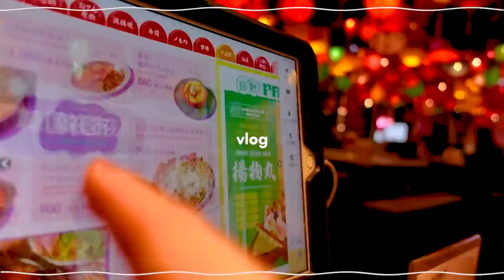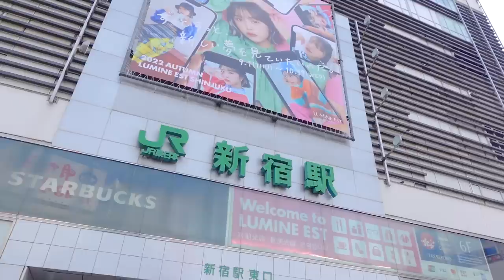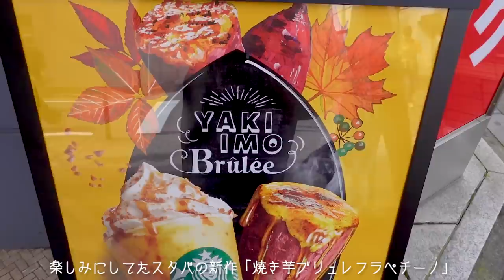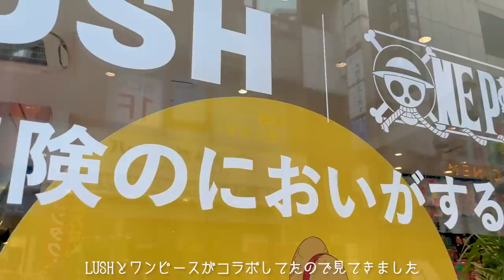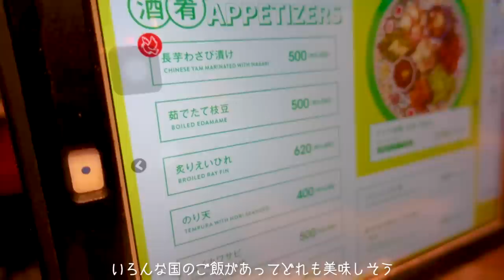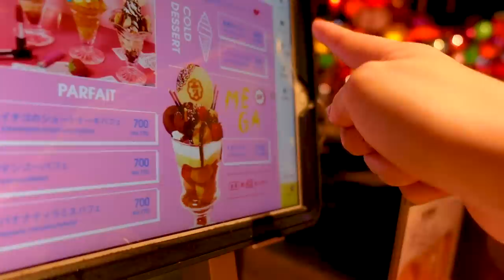VLOG/食欲の秋なので朝からカロリー摂取した一日の記録🍠🍥朝活→免許更新→屋台居酒屋/my one autumn day🍂🦙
お出かけ&免許更新してきた一日でした🧸
免許更新の時白い服着てくと顔色マシに見えるのでおすすめです✌️
食欲の秋たらふく楽しんだので運動する秋にしようレッツスポーツの秋🚶‍♀️

🎧 𝕓𝕘𝕞 ...

Nicer - Houses On The Hill

🌼 𝕥𝕠𝕕𝕒𝕪'𝕤 𝕙𝕒𝕡𝕡𝕪 ⸝⋆
今日はめちゃんこかわいい雑貨買ってきた🧸
秋カラーの雑貨たくさんでウキウキしちゃうねぇ🍠

トップス：SHEIN
パンツ：SHEIN
バッグ：ジェラピケ